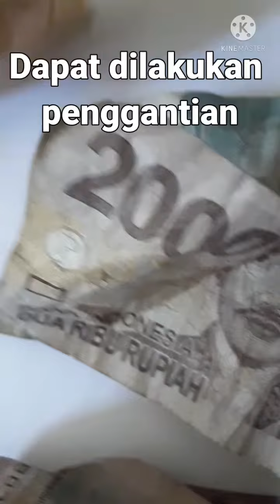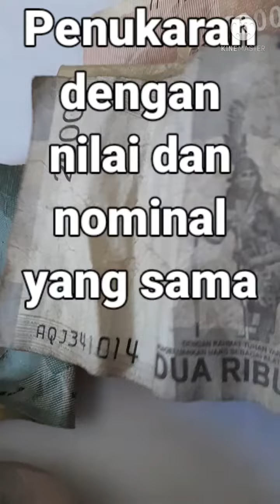CINTA RUPIAH & PENUKARAN RUPIAH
MENURUT UU NO.7 THN 2011, TENTANG MATA UANG RUPIAH, RUPIAH YANG SUDAH LUSUH / TIDAK LAYAK EDAR DAPAT DI LAKUKAN PENGGANTIAN/PENUKARAN DENGAN NILAI DAN NOMINAL YANG SAMA.